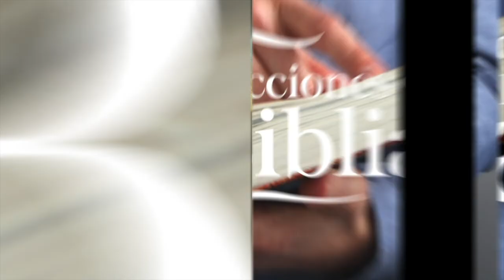LDB - HE DE VER A DIOS - 16 DE OCTUBRE 2022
La lección para este día se titula: HE DE VER A DIOS, un tema presentado por el Pastor Ever Roblero.